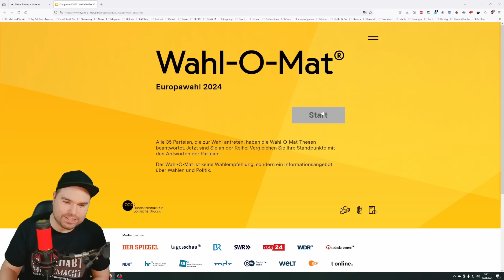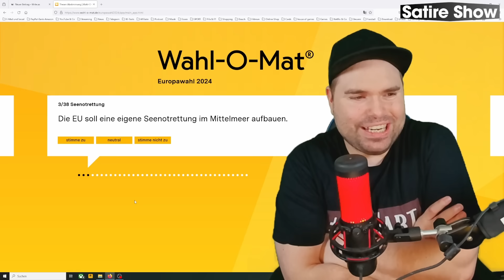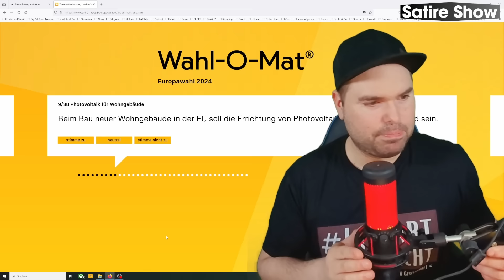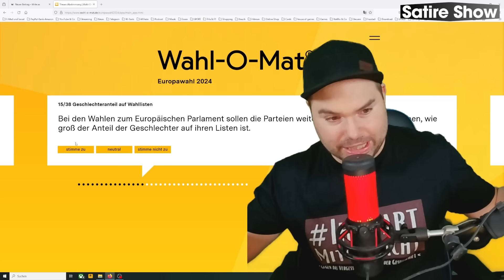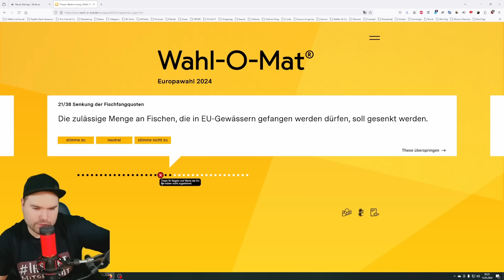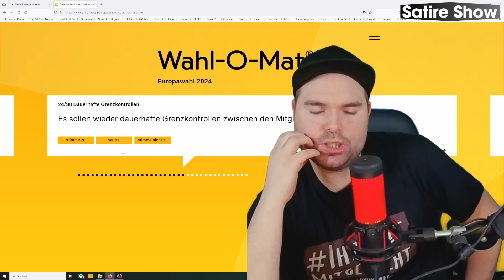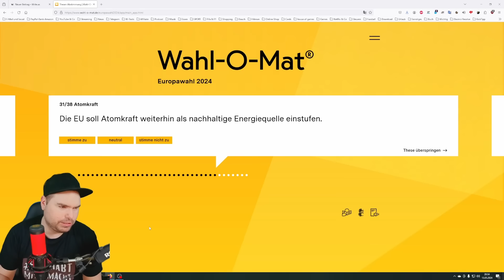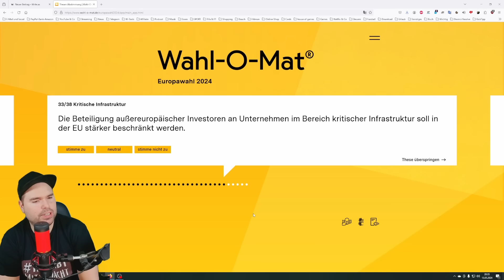Bin ich rechts? | Ich teste den Wahl-O-Mat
💎Mein Equipment💎